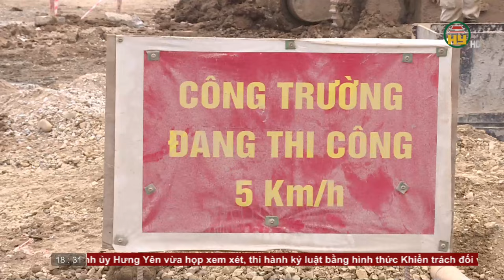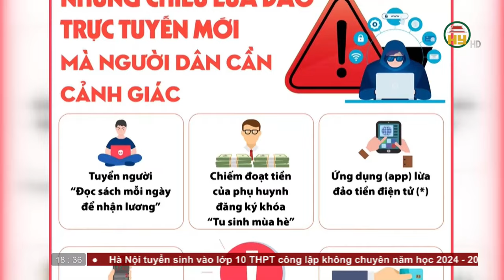Bản tin 18h30 ngày 29/03/2024